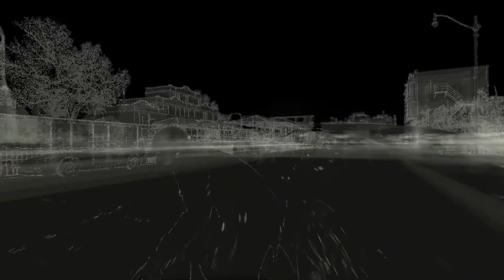Saving Jackson...But Better - Watch Dogs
This run was way more epic